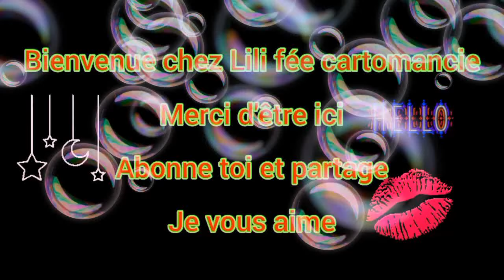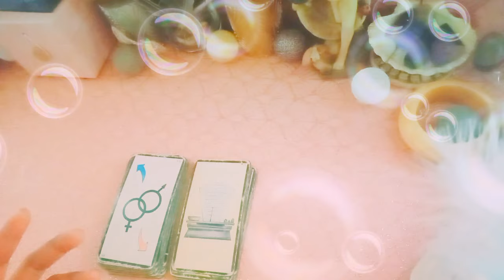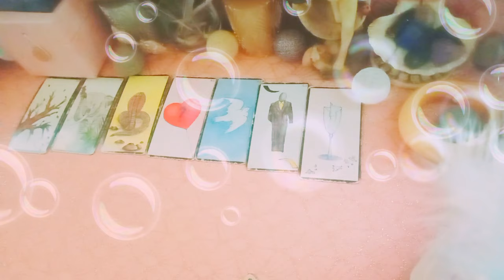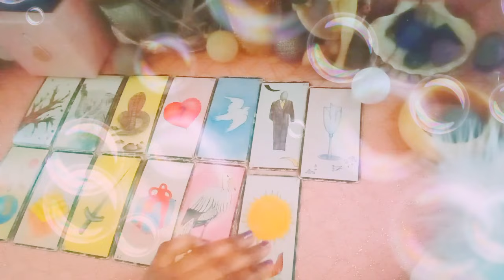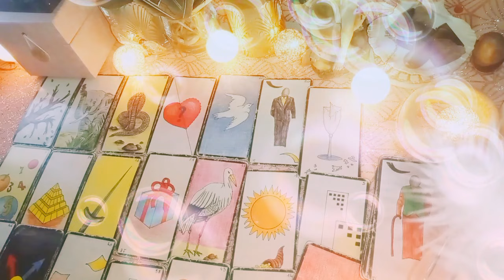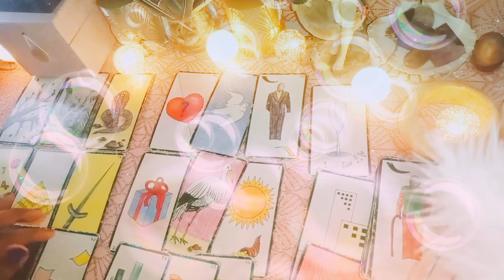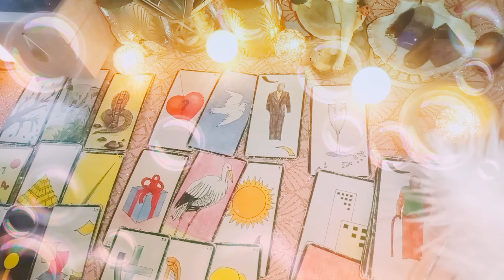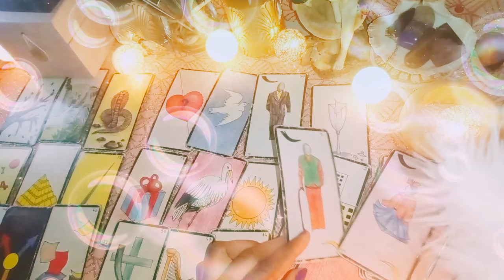Message pour toi